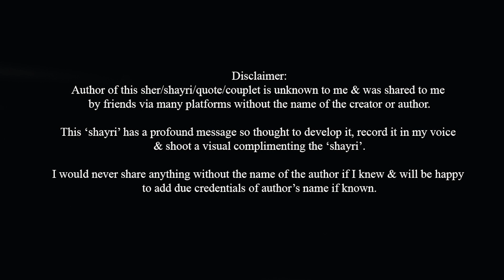Ye kambakth dost - Humayunn Niaz Ahmed Peerzaada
kuch ache sher .. kuch achi baatain jo suni padhi .. aap sab ki nazar hai ...